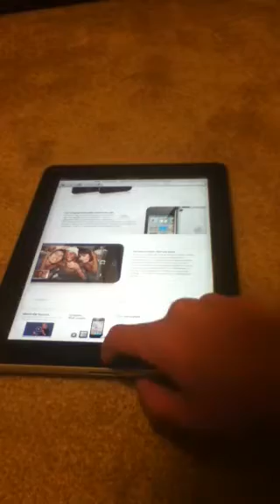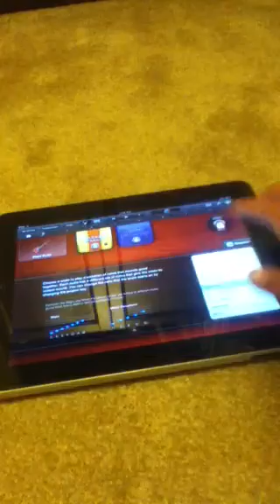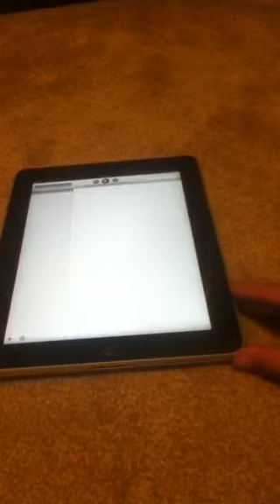IPad2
iPad2 is beond the future and technology